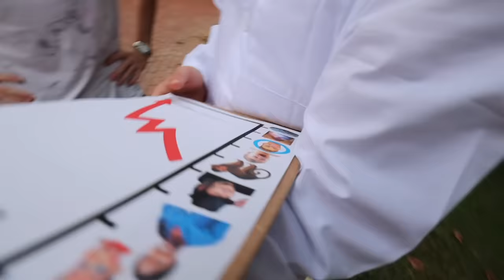MAD SCIENTIST BRAINWASHED ME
A Mad Scientist Brainwashed Me.
Guys, Ryan Prunty is in trouble and he needs help to escape the world's most dangerous criminal. Guys please, he really needs help please help him.
- Ethan and Casey